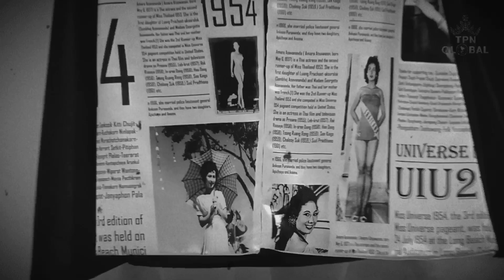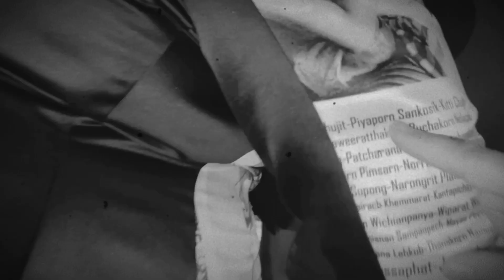เสี้ยวนาที UIU27 BELLA AMARA เบญหล้า อมรา : การประกวด Universe Is U 2022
รวมภาพความทรงจำตลอดการประกวด Universe Is U ของ เบญหล้า อมรา

ขอบพระคุณเพลง เสี้ยวนาที จากพี่มาเรียมด้วยนะคะ

“ฉันดีใจที่ได้อยู่ตรงนี้ค่ะ”
UIU27 BELLA AMARA “เบญหล้า อมรา”